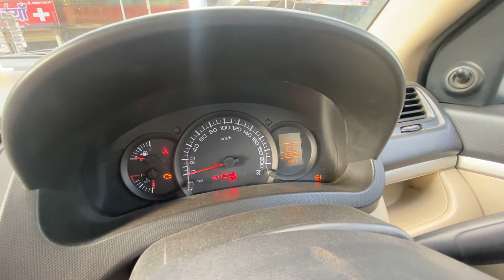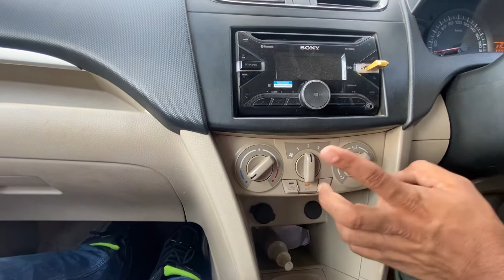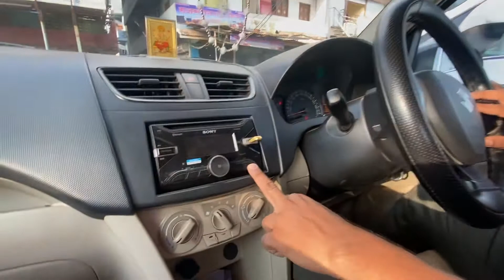Maruti suzuki swift Dzire 2020 ownership review 🔥🔥 \\ इससे अच्छी समझ नहीं आई 🚘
Maruti suzuki swift Dzire 2020 ownership review
Swift Dzire tour s most demanding car 🚙
Owner fully satisfied on this car
Value for money car
Sedan car for home and tour travels
Indian owners 1st choice car is swift Dzire
Swift Dzire
Swift Dzire tour a
Swift Dzire function and features